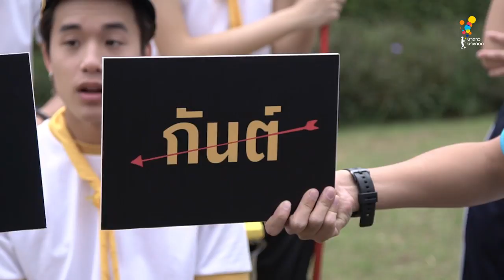Game of Teens | EP.4 [1/4]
EP.4 วงกตหรรษา
สัปดาห์นี้ จะได้รู้กันแล้วว่า..
ฟ้าหรือเหลือง ทีมไหนจะชนะ!!! กับภารกิจไล่ล่ากลางเขาวงกต Pete Maze ศึกครั้งนี้จะชุลมุนวุ่นวายกันขนาดไหนและบทลงโทษจะเป็นอย่างไร..

อัพเดททุกความเคลื่อนไหว ได้ที่...